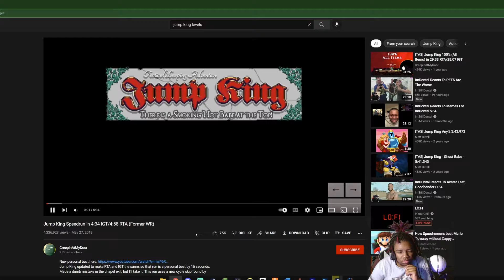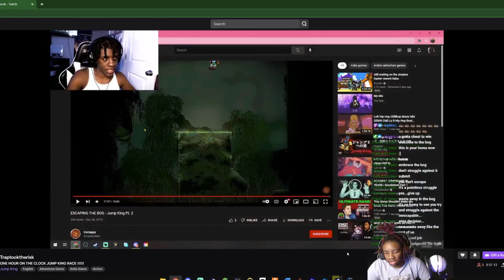Jump King Part 2 | How To Be Trash At Jump King!